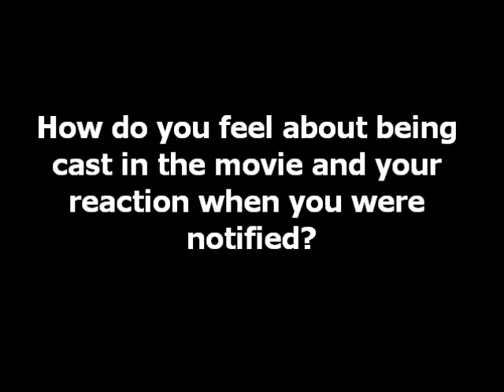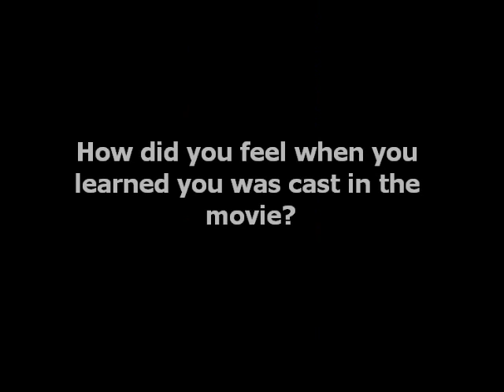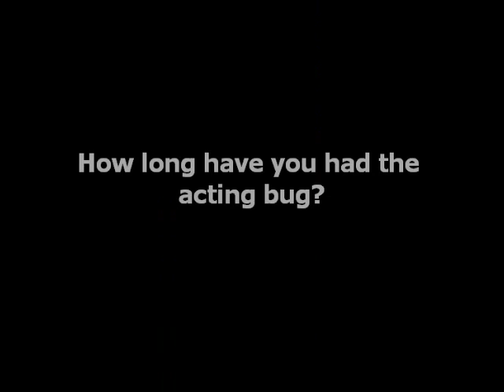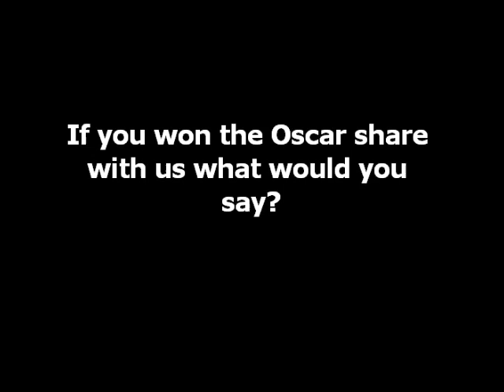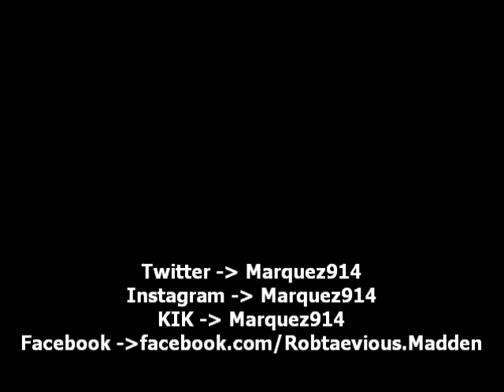Rough Patch ~ Twisted Fate Interview With Rob Madden As "Mori"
Video diary of the movie by the cast, crew and involving staff share with the readers their journey and video blog for the readers of the novel and the fans of the movie. This will include the making of the movie on set and conversations with the cast.